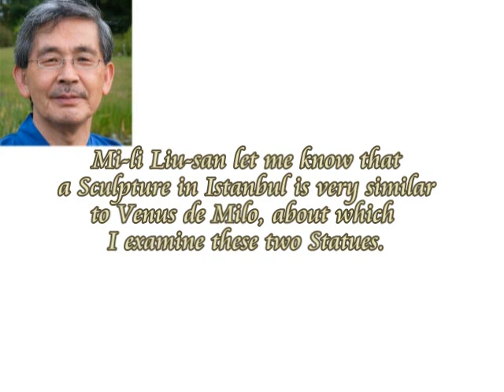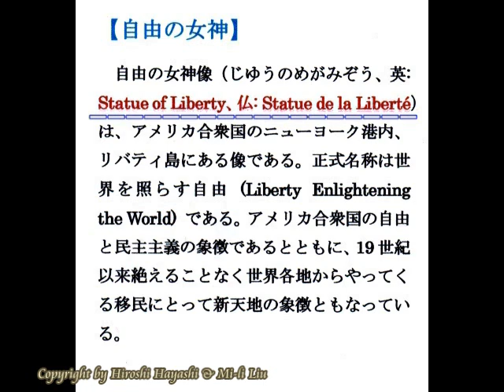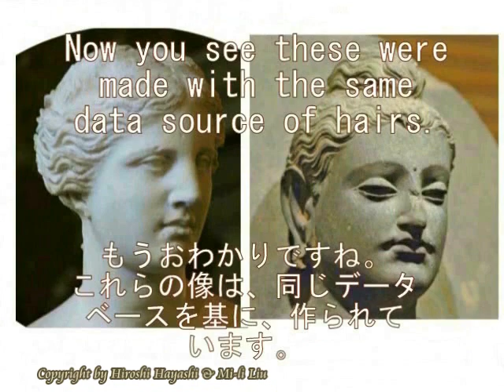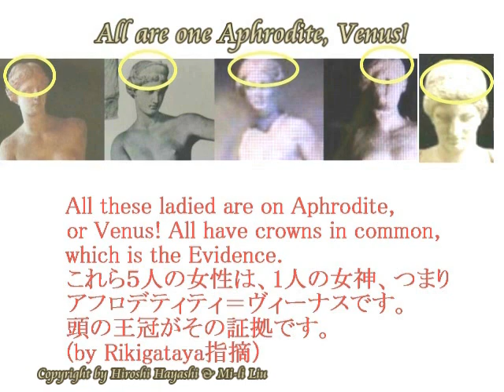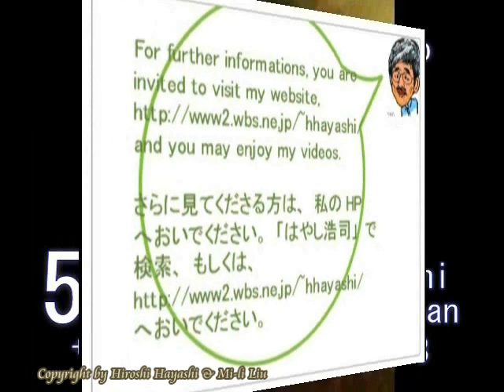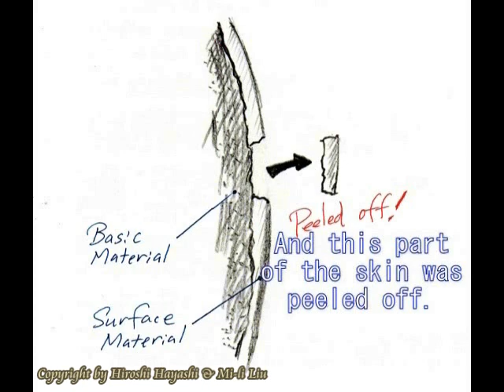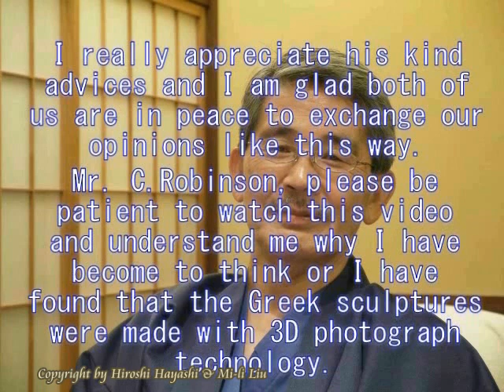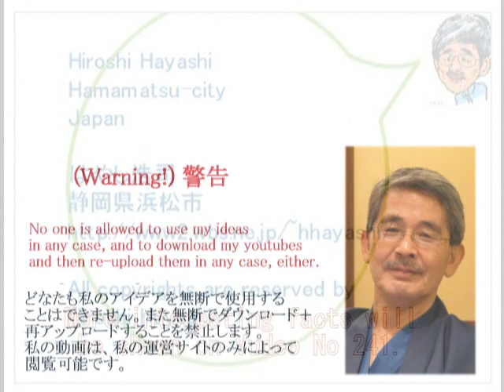1181+1172B 【新資料】ミロのヴィーナスは男だったVenus de Milo was a Man, Hermaphroditus with New Evidence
１１８１＋１１７２＋１１６９（総集編）
Mystery of the Statue of Liberty. The statue of Liberty in USA is a Man, a new Evidence
ミロのヴィーナスも、自由の女神も、観音様も、みんな男だった。All are Men!
○Venus de Milo was Hermaphroditus and here is a story about it.
ミロのヴィーナスは男（両性具有）だった。その新資料。
Three Men in the history,  A Man painted by Michelangelo, the Statue of Liberty and Kan-non Holy saint
（歴史の中の４人の男性、ミロのヴィーナス、ミケランジェロの絵画、自由の像、観音菩薩、みんな男だった！）
This is a very important story about ancient Gods in Ancient Times.
たいへん重要な話です。古代の神々の謎に迫る重要なビデオです。
○自由の女神は「男」だった。(ゾロアスター教とフリーメーソンをつなぐ、謎の像)
Statue of Liberty in USA was a Man. (The secret Line that connect Zoroastrianism and Freemason)
たいへん重要な話です。古代の神々の謎に迫る重要なビデオです。This is a very important story about ancient Gods in Ancient Times.

But please keep it in your mind that no one is allowed to use my ideas and theories in any case without my permission and my names.
内容の転用、転載、盗用、流用は、厳禁です。

Mi-li Liu
Hiroshi Hayashi
はやし浩司
Nov.30th ,2014 (Nov.23rd, 2014)